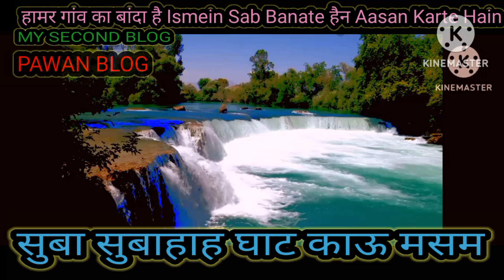सुबा सुबाहाह घाट काऊ मसमहामर गांव का बांदा है Ismein Sab Banate हैन Aasan Karte Hain my second#blog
हामर गांव का बांदा है Ismein Sab Banate हैन Aasan Karte Hainसुबा सुबाहाह घाट काऊ मसम
VILLAGE BLOG
MS GAREEB